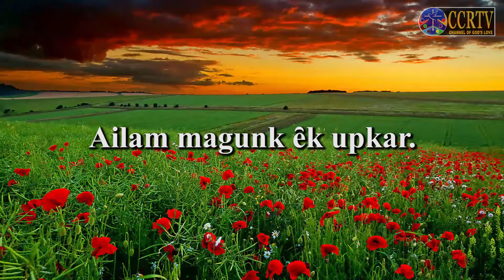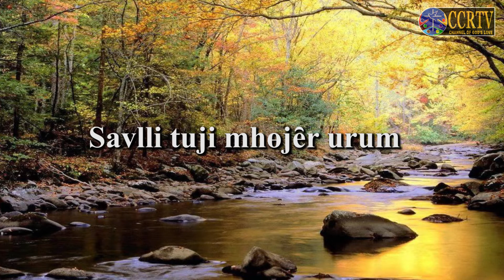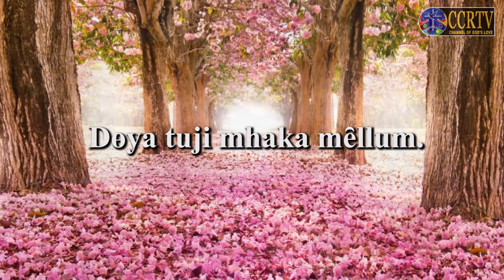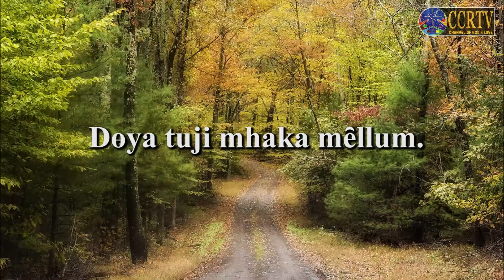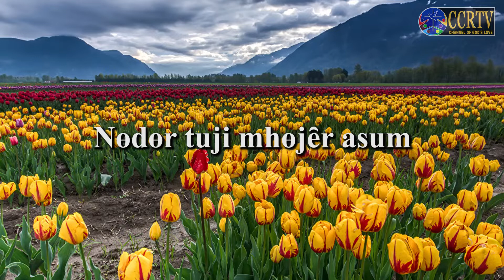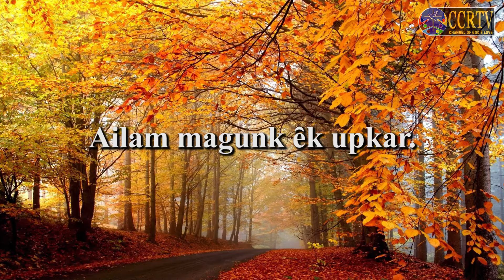Bhokti Lharam - Bhag 1 - Ailam Hanv